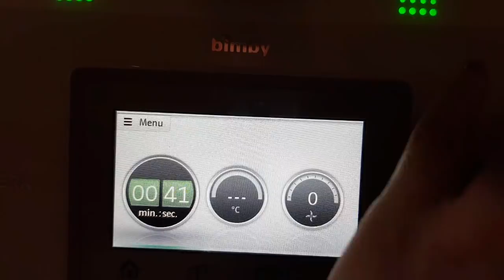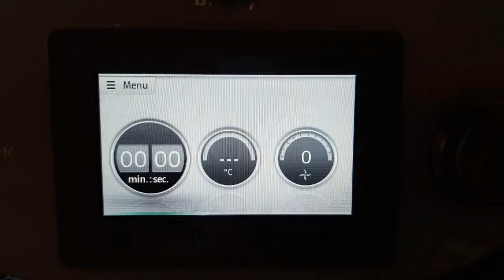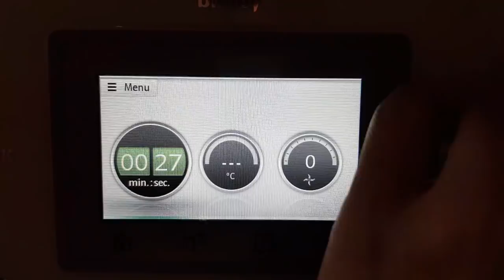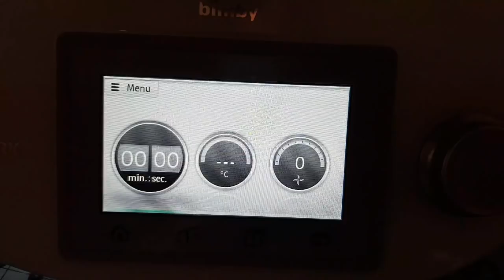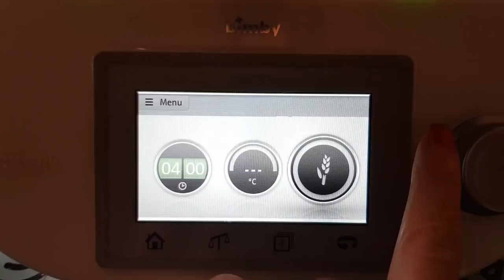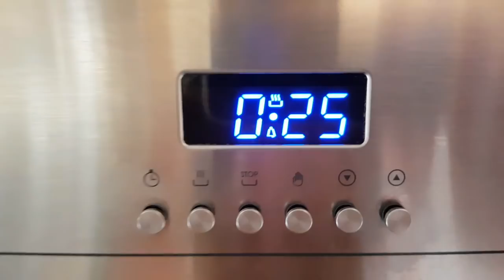SACCOTTINI AL CIOCCOLATO BIMBY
Se volete svegliarvi la mattina con un ottimo profumo di brioche appena sfornate, vi suggerisco di realizzare i saccottini al cioccolato bimby.